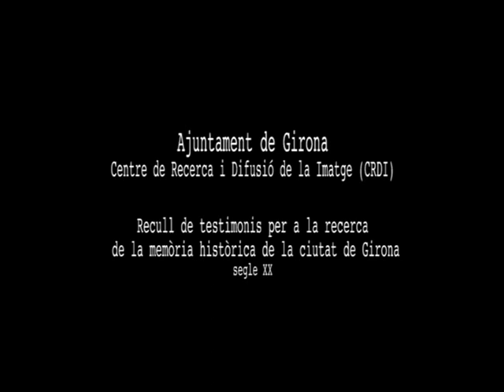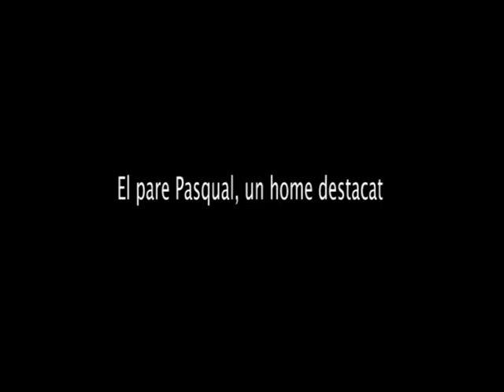Pompeu Pascual i Busquets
Entrevista realitzada el 24/04/2009 a càrrec de Xavier Carmaniu. Realització Joan Roura.

Pompeu Pascual i Busquets (Girona, 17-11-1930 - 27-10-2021). Metge.

Procedent d’una nissaga de metges, va viure a l’exili amb la seva família entre 1940 i 1948. El 1953 es va llicenciar en Medicina a la Facultat de Barcelona i es va especialitzar en puericultura. El 1957 fou nomenat Cap del Servei de Puericultura de la Jefatura Provincial de Sanidad de Gerona.  L’any 1978 va organitzar el I Congrés de Pediatres de Llengua Catalana. Ha ostentat diversos càrrecs en el món associatiu i polític com el de vicepresident de la Societat Catalana de Pediatria (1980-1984), cap del Servei de Promoció de la Salut a Girona de la Generalitat de Catalunya (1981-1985), president del III Congrés de Pediatres de Llengua Catalana (1984), diputat al Parlament de Catalunya (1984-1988), regidor a l’Ajuntament de Girona (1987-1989), delegat territorial del Departament Sanitat i Seguretat Social a Girona (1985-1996) o president del Sistema d’Emergències Mediques de Catalunya (SEM) (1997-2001), entre altres. L’any 1998 va rebre la Medalla al Treball President Macià.